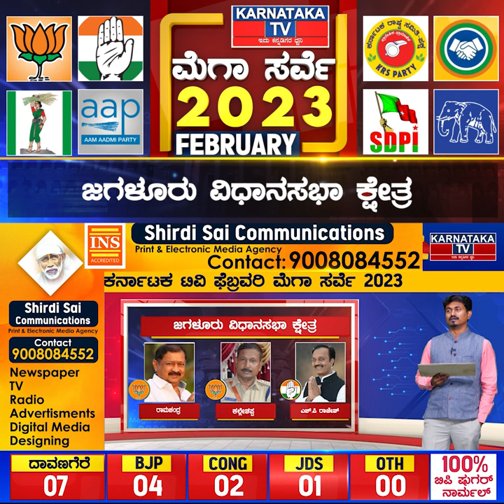Karnataka Election Survey February 2023 | Jagalur Constituency | Karnataka News